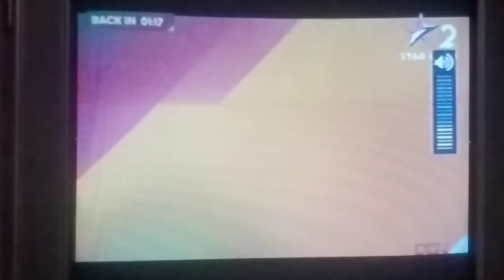Star Gold 2 upper cut promo in hindi